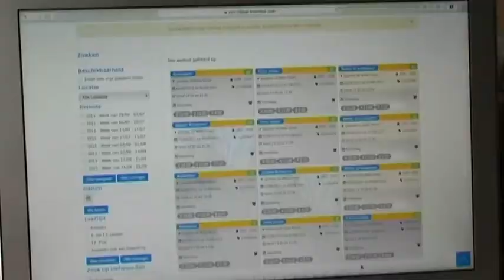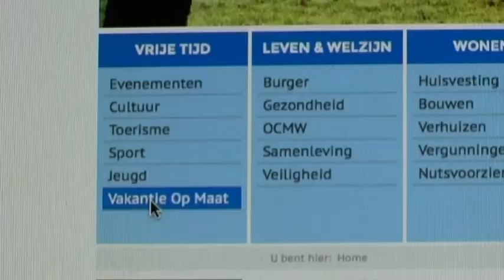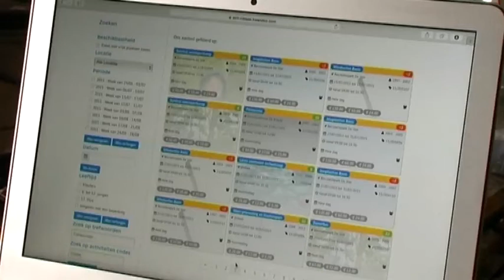Vakantie op maat - Kleurrijk Oost-Vlaanderen 2015-04-10